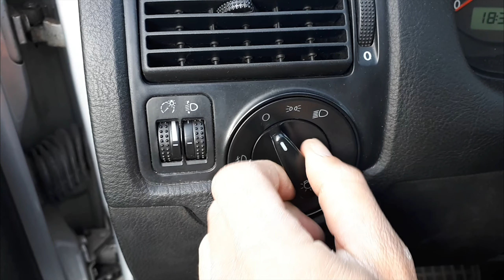How to remove headlight switch Octavia 1 VW Golf Mk4 Golf Mk5 Passat Polo Fabia ⚙️ 🔧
Jak vyndat spínač světel Octavia 1 VW Golf Mk4 Golf Mk5 Passat Polo Fabia